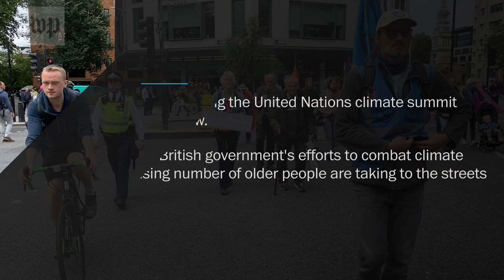Grandparents are being arrested in London climate protests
Older people joined climate change protests in London on Sept. 2, with hopes to bring a better future for children and their families.

The climate activist movement tends to be associated with younger people. But there are indications that an increasing number of older people are getting exercised about what is happening to the planet. During protests in London over the past two weeks, there have been quite a few gray heads in the crowd — the “gray greens,” as one BBC presenter called them.

And many of those people said they were willing to go to jail for their beliefs. More than 500 people were detained and subsequently released over the course of the demonstrations, which were organized by the environmental group Extinction Rebellion.